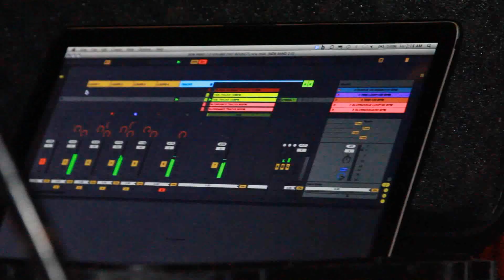Clift Sessions: Matthew Dear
Clift Sessions presents Matthew Dear, March 29th, 2012 at Clift in San Francisco.